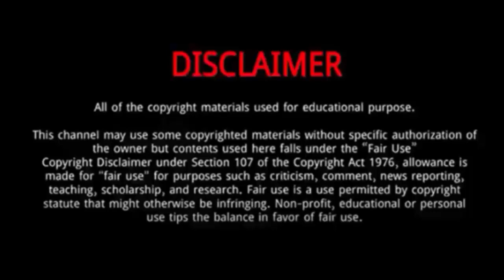Hiba Abouk (Achraf Hakimi Ex-Wife) || 7 Things You Need To Know About Hiba Abouk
Hiba Abouk, is a Spanish actress.
She is known for her roles in television series, especially that of Fátima in El Príncipe.
In February 2014, she made her debut in El Príncipe, a crime drama series aired on Telecinco that is usually watched by more than five million viewers and in which she plays her first leading role.
Abouk was married to Moroccan footballer Achraf Hakimi.
The couple married in 2020 and have two children, Amin and Naim.
In March 2023, Abouk announced their divorce.